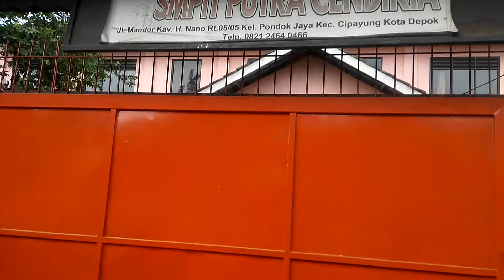SMPIT PUTRA CENDIKIA(YAYASAN PUTRAJAYA) RatuJaya Depok JawaBarat ©2021 Dok.Pribadi(3)